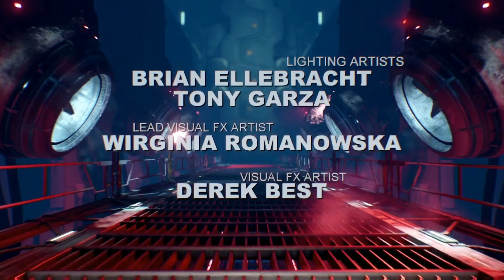Doom - Final Boss [Ending + Awesome Credits]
Difficulty: ultra-violence